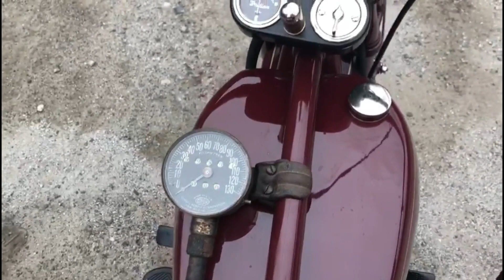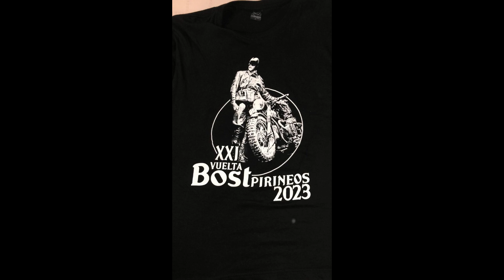XXI Vuelta BostPirineos 2023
Nos han enviado este video de la XXI vuelta BostPirineo 2023

Que organiza Román Arrigazabalaga, hacen un recorrido que dura 5 días de 250 Km diarios con base en Viella y Formigal

Por ambos lados del pirineo, para motos anteriores a 1950

Hay que destacar a Fausto un asiduo participante al evento, que no se pierde una, con su fiel Impala y sus muy bien llevados 83 años